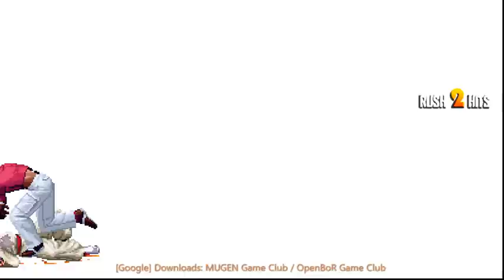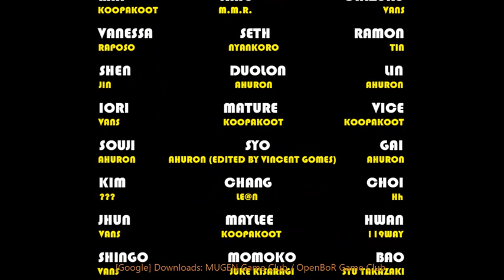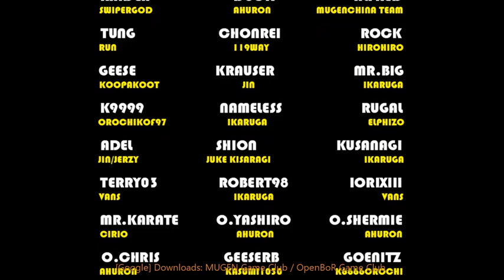⭐👉 The King of Fighters-Definitive Match | MUGEN Games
💠💠⭐💠💠👇🕮 MUGEN Games Directory - [Free Games to Download!]

🌤️😻〖 𝑷𝒍𝒆𝒂𝒔𝒆 𝑮𝒊𝒗𝒆 𝑼𝒔 𝒀𝒐𝒖𝒓 𝑳𝒊𝒌𝒆𝒔 😻❕ 〗
                           ♥ and ♥
💠 𝙂𝙚𝙩 𝙮𝙤𝙪𝙧〖 𝘿𝙤𝙬𝙣𝙡𝙤𝙖𝙙 〗𝙇𝙞𝙣𝙠 ❕⭐